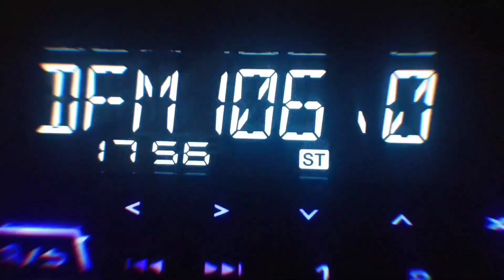Rammstein - Links 2-3-4 (Circus Animal Trainer's Clip)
👋🏻 Приветствуем всех новоприбывших, наш канал посвящён сборникам выступлений цирковых артистов, дрессировщиков хищных животных, а так же людям, которые ради достижения поставленной цели, рисковали своей жизнью и вошли в историю.

На канале вы найдёте множество фанатских клипов, объединяющих в себе нарезки выступлений самых разных дрессировщиков из Европы, России и Америки, под музыкальные композиции разных авторов. Надеемся, что наши видео вызовут у вас прилив адреналина и вызовут у вас восторг от риска, демонстрируемого этими удивительными людьми. 🦁

🐅 Также по желанию можете обратить внимание на YouTube каналы, полностью посвящённые нашему любимому цирковому искусству по следующим ссылкам:

🐶 Итальянский канал, который представляет из себя, своего рода архив различных видеозаписей с выступлениями цирковых артистов разных жанров